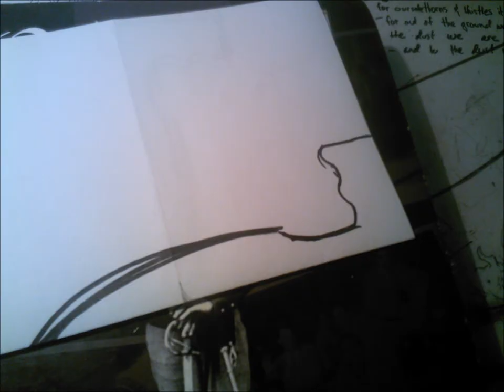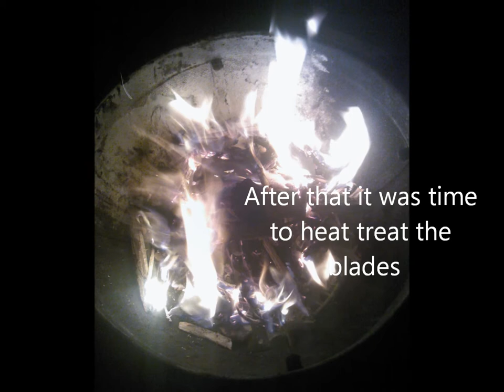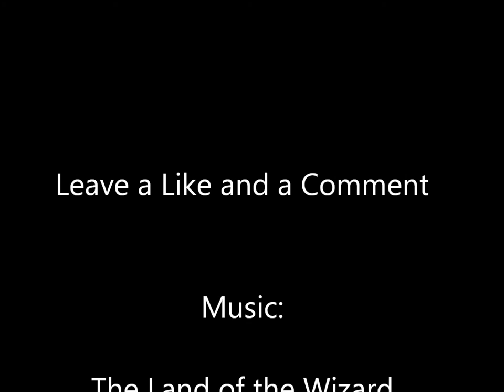Making Push Daggers from Saw Blades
Me making push daggers and few knives from a saw blade using very simple tools and steps.